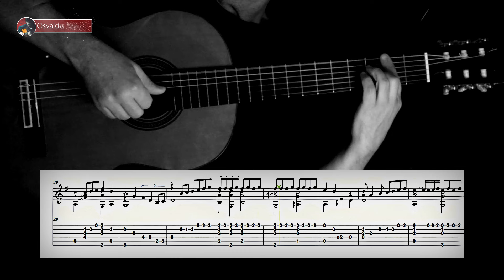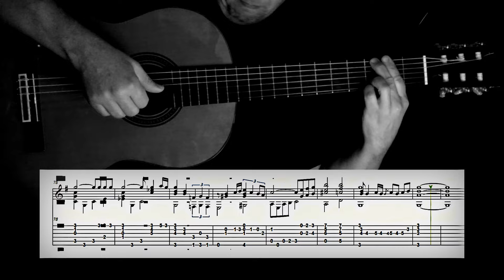Uno (tango) - Arreglo de guitarra solista con partitura y tablatura - Fingerstyle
Tutorial de Guitarra de "Uno" con partitura y tablatura
Tango con música de Mariano Mores y letra de Enrique Santos Discépolo del año 1943
Osvaldo Tubino guitar arrangement
Tutoriales de Guitarra de Osvaldo Tubino. Arreglos solistas con partitura y tablatura de música argentina y del mundo